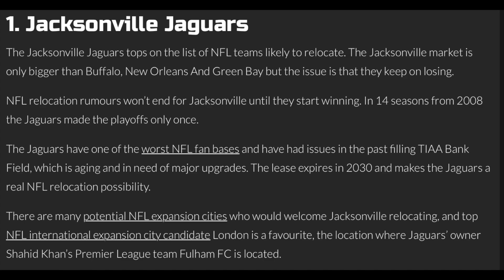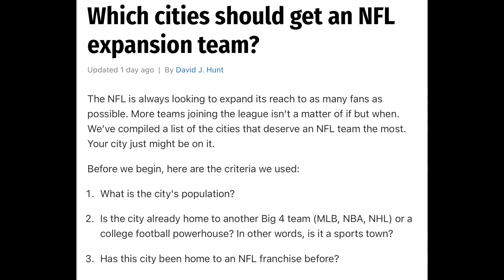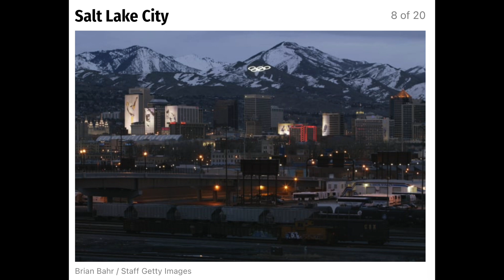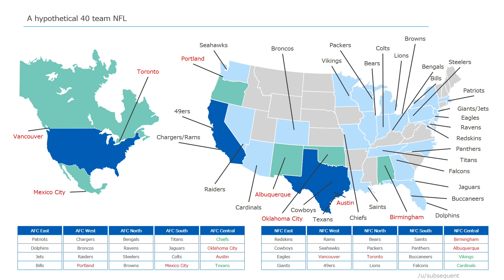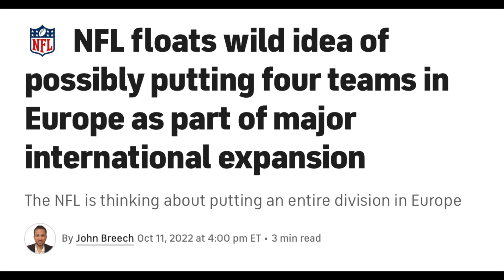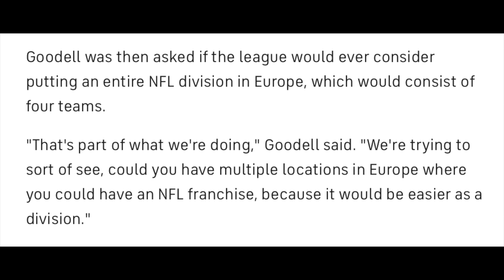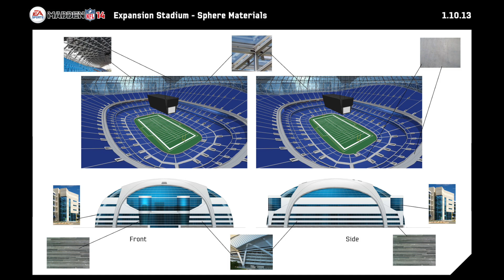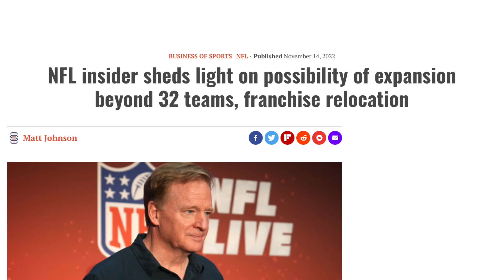NFL Possibly building Europe Division? (Expansion Update 2023)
NFL London & Germany expansion teams